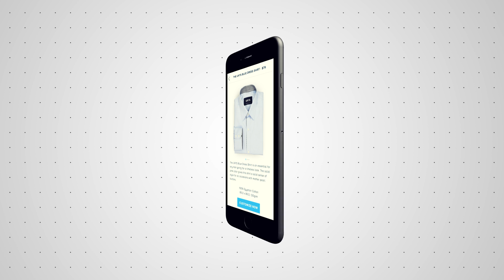UKYS: A Master Tailor in Your Phone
Mobile technology represents the fifth wave of computing following its fellows: internet-enabled computing, desktops, minicomputers and early computer. Phones has become the warehouse for technological innovation.

Synchronizing with strong experience dealing with thousands of body measurements, we build an in-house engineering team to design LIM (LESS IS MORE) technology allowing to extract body measurements from photos. This technology was non-stop tested on hundreds of prototypes for improvement throughout a year.

The result is UKYS App - a mobile app that uses an iPhone/iPad camera to figure out your body measurements then shopping custom tailored men’s shirts is in few minutes.

You can order a shirt uniquely yours from wide range of fabrics, customization and design the fit you want - every where, every time - with your phone. Within few minutes, you can create your measurement profile by yourself- no need for a second person. Then 3D model of you will be built respectively to extract all your measurements. Once your measurement is saved, reordering is incredibly simple and easy.

Be the first to know when we launch on INDIEGOGO.